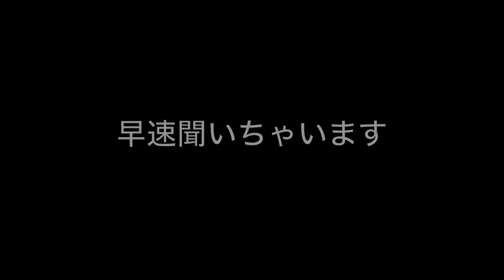【ヨーロッパ美女に突撃!!】イタリア人美女にナンパしてみた!!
今回も前回に引き続き、ビーチにいる女の子達に突撃インタビュー！

イタリア人の美女２人とスペイン人の美女２人！

とてもかわいくて、話がとても盛り上がりました。

さすらい坊主、今回はイタリア人の女の子にロックオン！

さて、アンサーはどうなるのでしょうか・・・・。

ビーチにいる外人美女にキスするか聞いてみたら意外な結果だったw

Ubereats オーストラリアで一日中やったらどのくらい稼げるのかの結果・・・。

オーストラリア在住のさすらい坊主
千葉産世界行き当たりバックパッカー歴９年（３０カ国以上）
〜経歴〜
大学生の時に行ったニュージーランド留学を皮切りに、
イギリス・ロンドンで語学留学
ホノルルフルマラソン・ロンドンフルマラソン完走
ケニア・マサイ族にボランティア活動
メキシコで全財産をなくす
ブラジル・アマゾンで民族と５０日間狩猟生活
千葉の鴨川で有機農業を学ぶ
僧侶になろうとインドで２年間修行
佐々井秀嶺上人のお付き人として２ヶ月　ナグプールに滞在
ヴィパッサナー瞑想の源流を探しにミャンマーを巡礼（３０日コースを受ける）
ヒマラヤで標高２０００mを200km歩き続ける
インド・ハンピでいきなり高熱に悩まされ、日本で緊急搬送で帰国